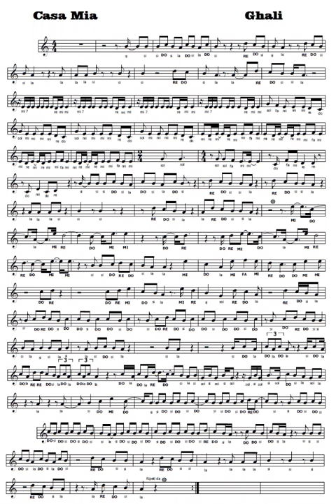Casa mia (Spartito con base musicale)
Di questo brano trovate anche quello suonato da me su questo canale, su Facebook e su Instagram.